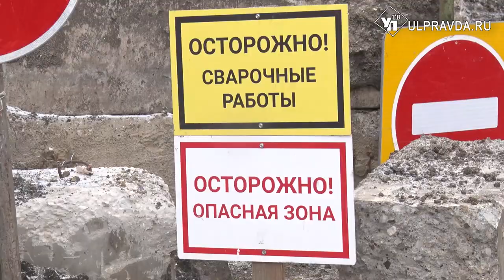Есть ли у нас план? Почему в Ульяновске затягивается ремонт коллектора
Работы откладываются. Напорный коллектор на проспекте Гая не успеют смонтировать в срок, работы продолжатся до середины ноября. Соответственно,  участок дороги будет также не доступен для автомобилистов. С чем это связано – разберемся в нашем материале.